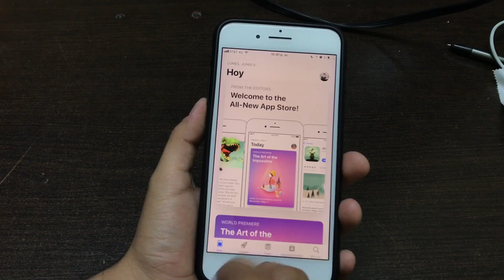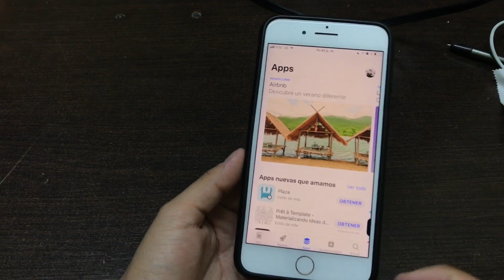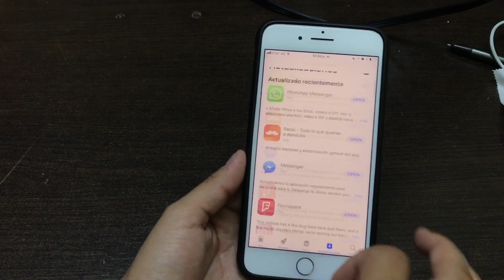iOS 11 AppStore renovada | ZIDACO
Amigos ! Miren la nueva tienda !!! Les gusta ?

Viaja GRATIS en Taxify !  ​